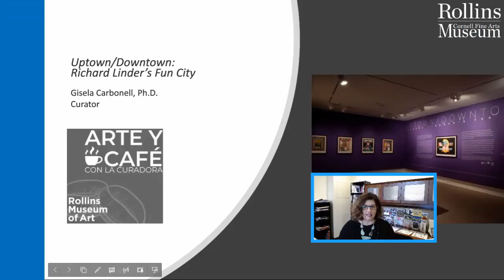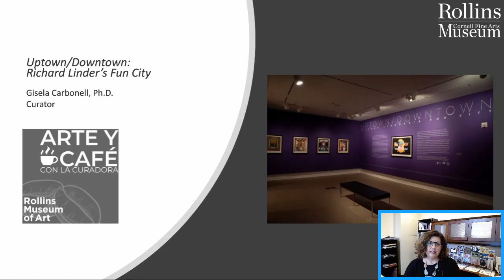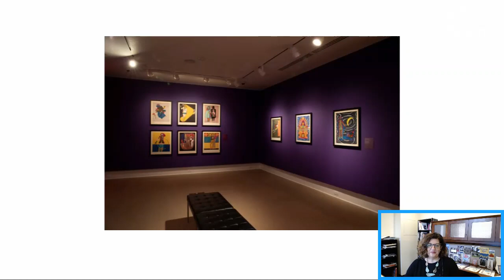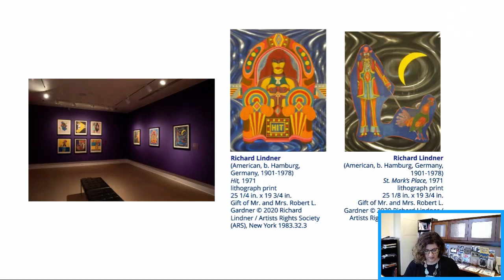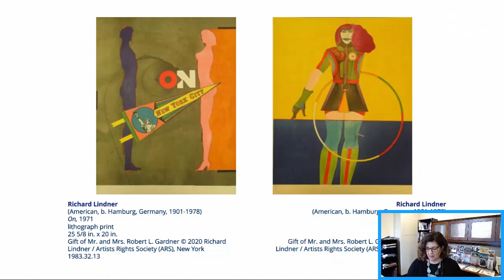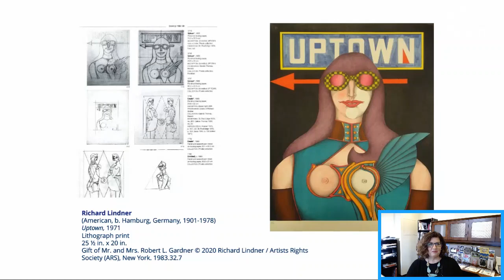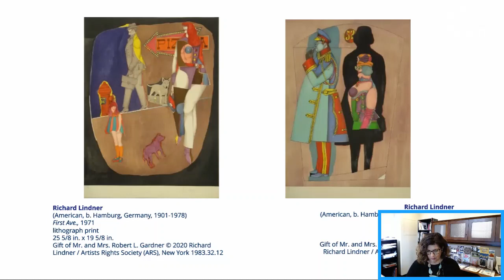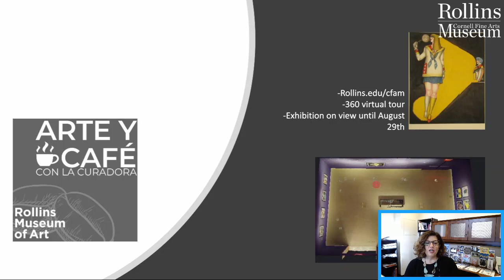Arte Y Café Con La Curadora: Uptown/Downtown: Richard Lindner’s Fun City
Pour a cup of coffee and gather with Curator Gisela Carbonell for a tour, in Spanish, of the exhibition Uptown/Downtown: Richard Lindner’s Fun City on view through August 29, 2021. Erotic, bold, colorful, and often humorous, Lindner’s imagery is rooted in the nocturnal life of the cabarets, the busy streets, and the characters that inhabit them. Generous support for this project provided by Art Bridges.

Prepara tu taza de café y acompaña a la Curadora Gisela Carbonell, en nuestra página de Facebook para un recorrido en vivo y en español de la exhibición Uptown/Downtown: Richard Lindner’s Fun City. Audaz, eróticas, coloridas, y a menudo jocosas, las imágenes de Lindner están ancladas en la vida nocturna de los cabarets, las concurridas calles de la ciudad y los personajes que las habitan. Este proyecto está apoyado generosamente por Art Bridges.